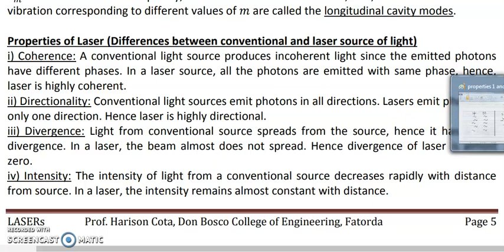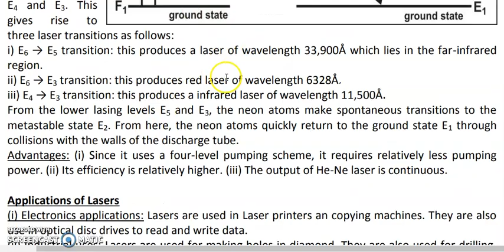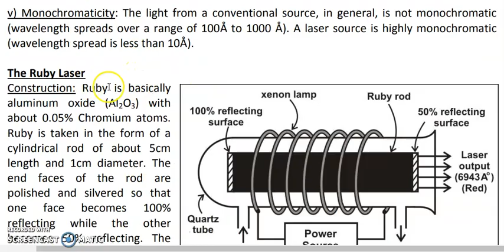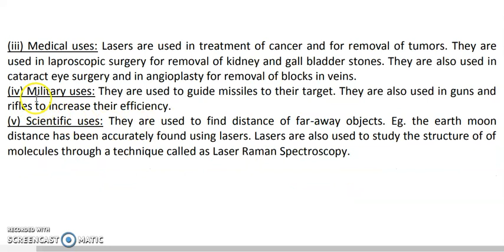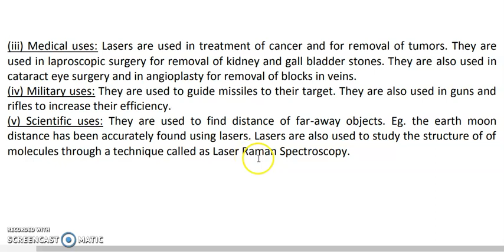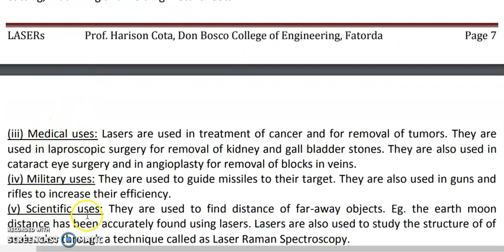Chap5 : LASERs : Lec8 : Properties and applications of LASER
Properties: Coherence, directionality, divergence, intensity, monochromaticity
Applications: Electronic, industrial, medical, military, scientific